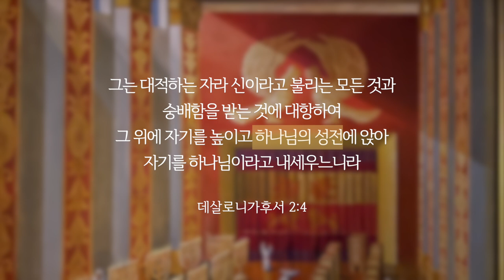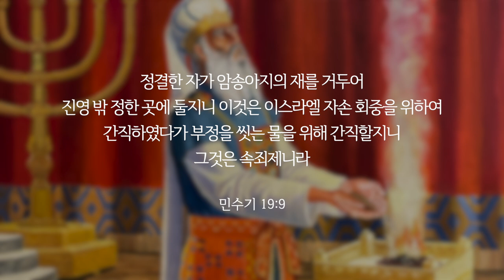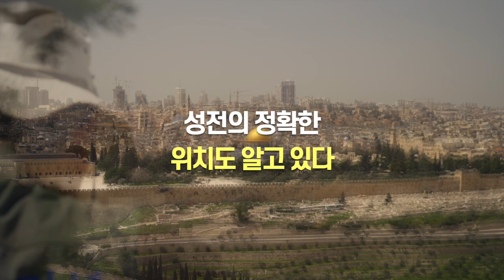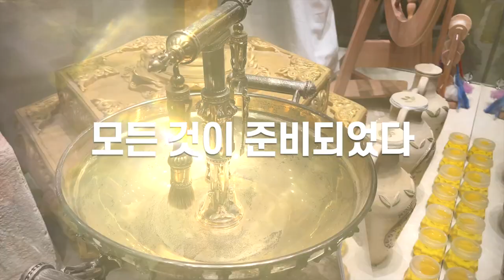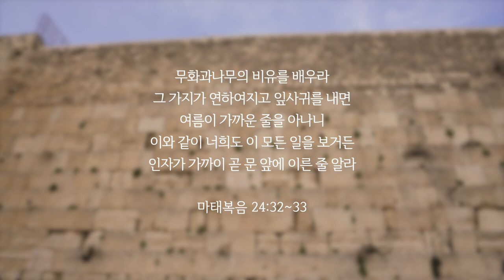언약 e07 : 제3성전과 마지막때의 타임라인 / 이스라엘 기도원정대